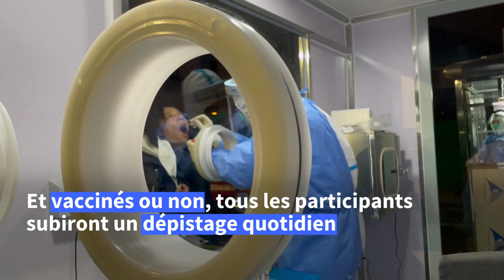Pékin-2022: à l'intérieur de la bulle sanitaire des Jeux d'hiver | AFP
Plongée au coeur de la bulle sanitaire géante des Jeux d'hiver à Pékin, qui accueillera des milliers de personnes et s'étendra sur près de 200 kilomètres afin de tenir le Covid à distance.